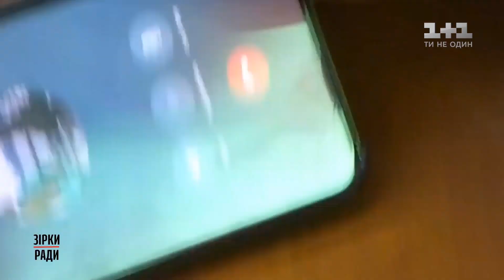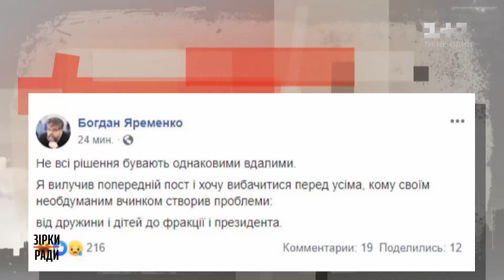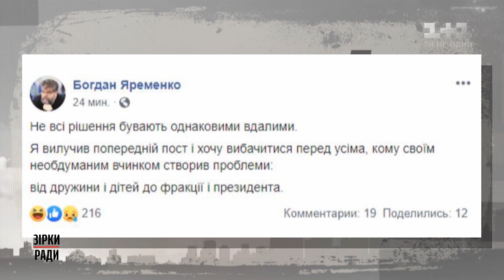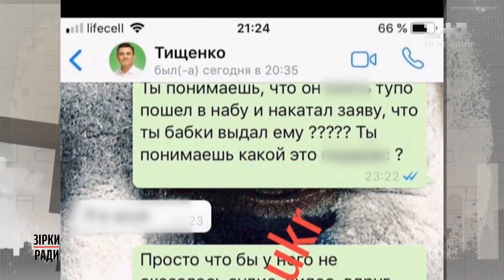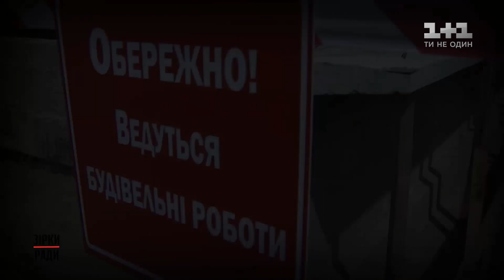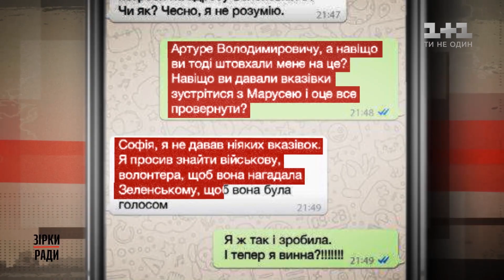Зірки Ради - Секретні матеріали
Верховна Рада нового скликання вирішила стати рекордсменом не лише за швидкістю прийняття законів, а й за кількістю скандалів. Секс-інтриги, погрози президентові та традиційне кнопкодавство. У які скандали вже встигли потрапити нові депутати та чому цих скандалів дедалі більшає, а зрушень у роботі  катма - дивіться в новому випуску Секретних матеріалів на 1+1.